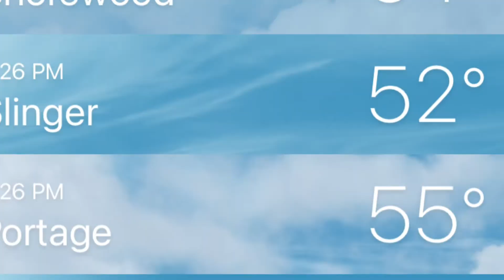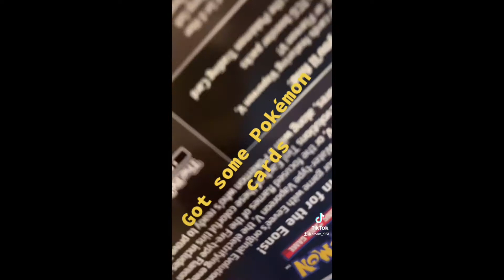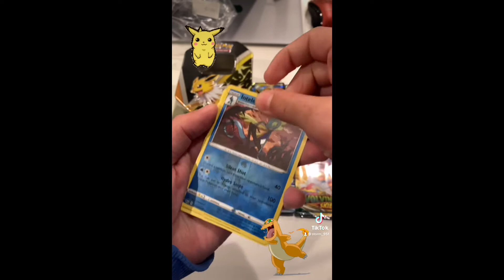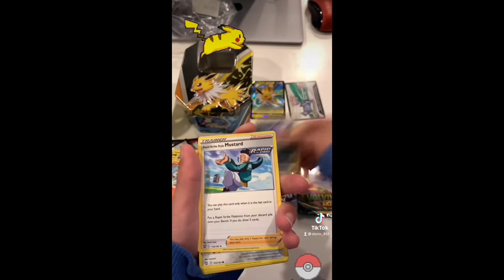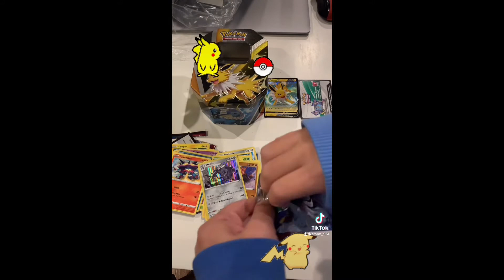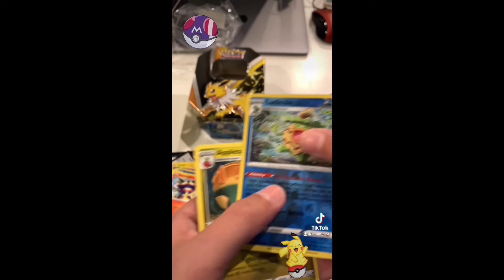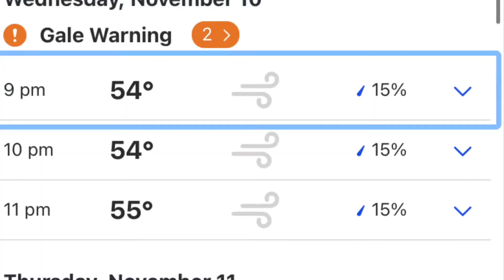More Pokémon cards and what 56/58 degree weather in NOVEMBER!!!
In this vid I get more Pokémon cards and that’s pretty much it!!!

Song: Pokémon Theme Song

SI

SI

ALSO
PLEASE
SI

SI